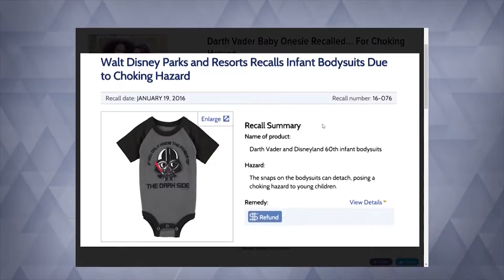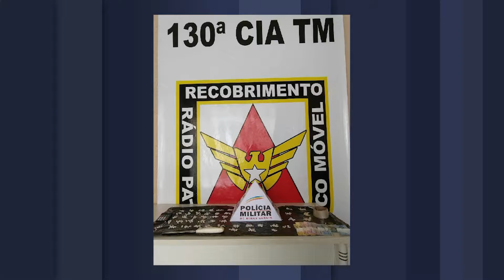VinTV Notícias - 07/02/2018 - Parte 01